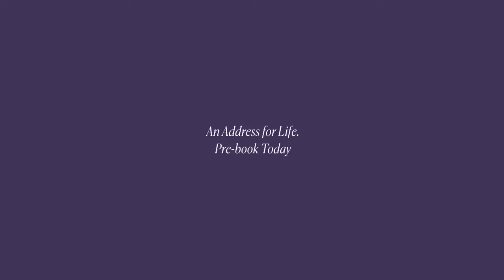Piramal Mahalaxmi – An Address for Life – Zerodalalis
About us: We will Sell/Rent your Property.
✖️✖️ NO BROKERAGE ✖️✖️

We Are:
Expertise Team in Digital Marketing for Real estate
Expertise Team in Automation Technology

Our Products:
The basic idea for those buying and selling it is usually to purchase a listing that is undervalued and then sell it at a higher price, possibly after some improvements are done to the listing.

Our Markets:
This strategy can also be used to purchase listings during times of low prices and then sell them later when prices have risen. A listing that is undervalued and then sells at a higher price.

Technical Services:
A listing that is undervalued and then sells at a higher price, possibly after some improvements are done to the listing. This strategy can also be used to purchase listings during times.